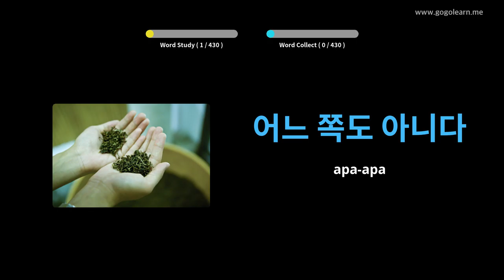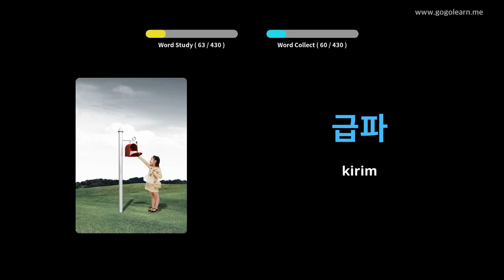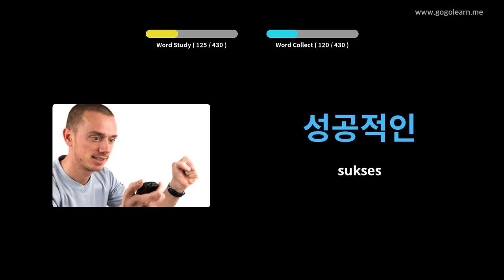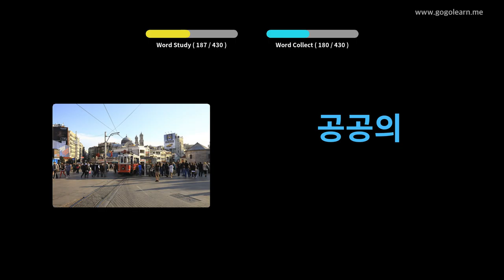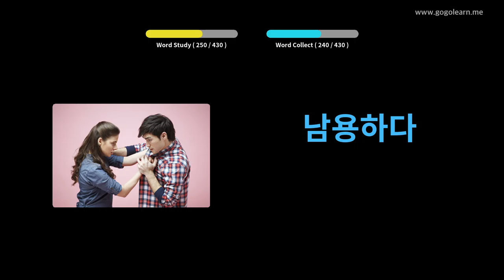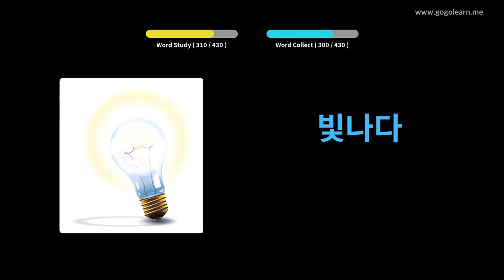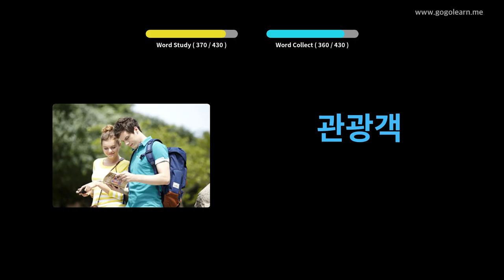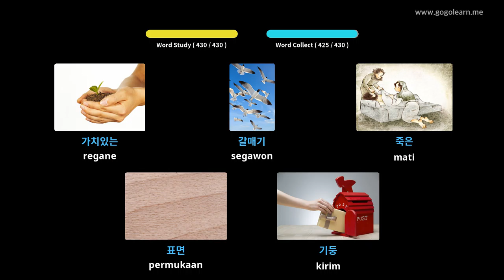Sekolah Menengah Vokasional Korea 3 | Golearn